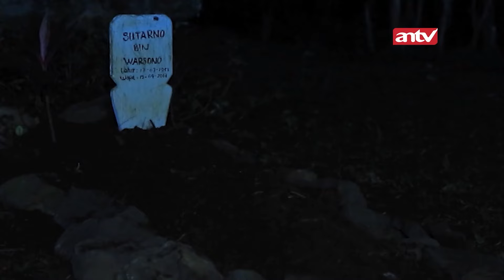Demi Kaya Raya, Segala Cara Kulakukan | Menembus Mata Batin The Series Eps 6 (1/4)